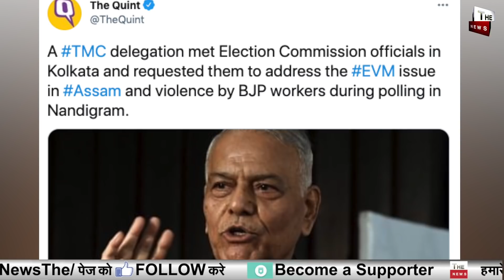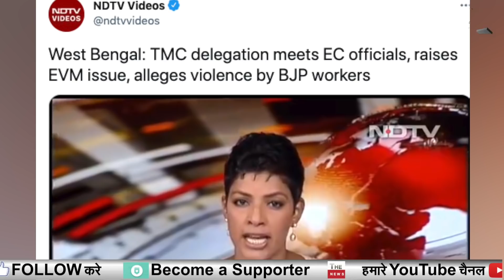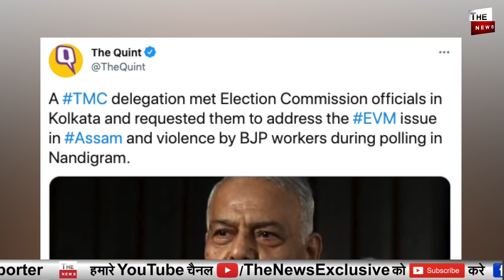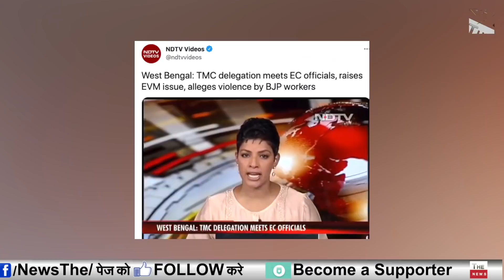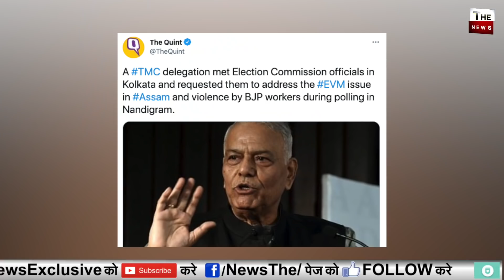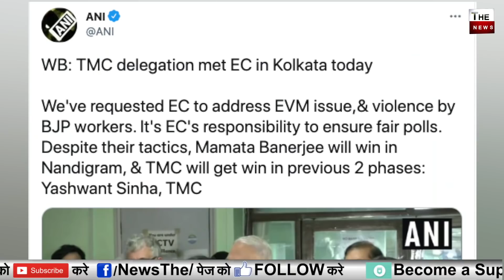बंगाल असम में BJP की आंधी से ममता राहुल प्रियंका का EVM रोना शुरू EVM हैक हुआ या विपक्ष का दिमाग ?